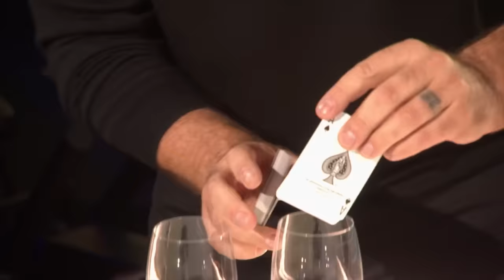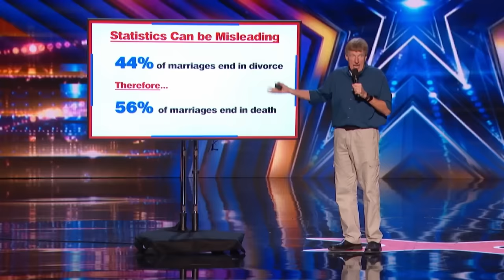Mel B STEALS GOLDEN BUZZER From Simon Cowell's Team on AGT Fantasy!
Intro - 0:00
Tape Face - 1:00
Billy and Emily England - 6:09
V. Unbeatable - 12:12
Kodi Lee - 16:08
Kristy Sellars - 21:25
Hans - 25:07
Shadow Ace - 28:57
Maria Seiren - 32:46
Kseniya Simonova - 35:50
Jon Dorenbos - 41:00
Results - 45:39
TR Exras - 49:03